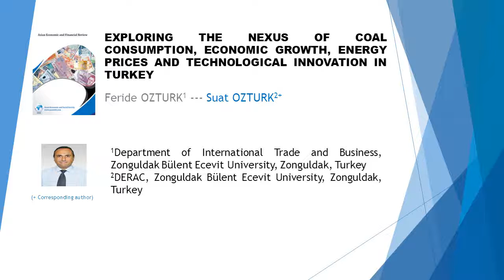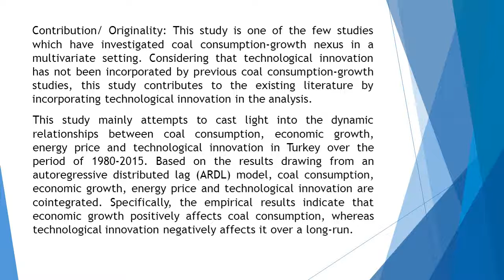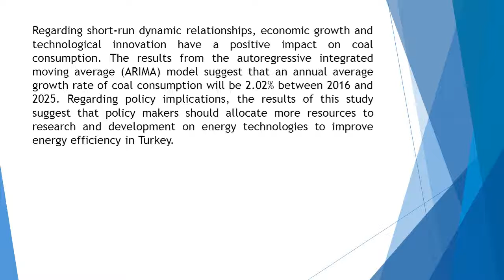Exploring the Nexus of Coal Consumption, Economic Growth, Energy Prices and Technological Innovation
Exploring the Nexus of Coal Consumption, Economic Growth, Energy Prices and Technological Innovation in Turkey